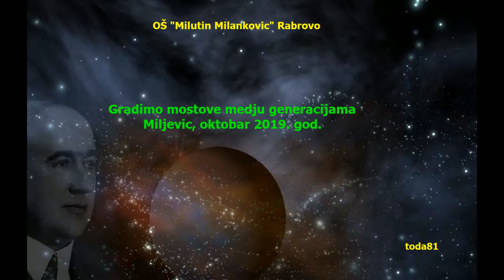Градимо мостове међу генерацијама, Миљевић, октобар 2019. год.